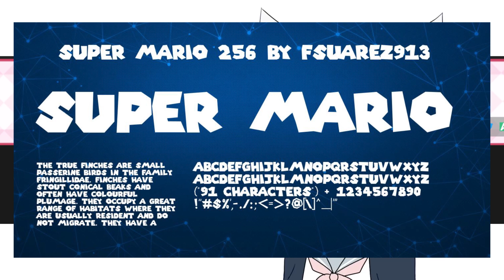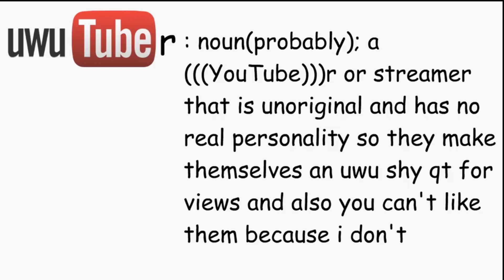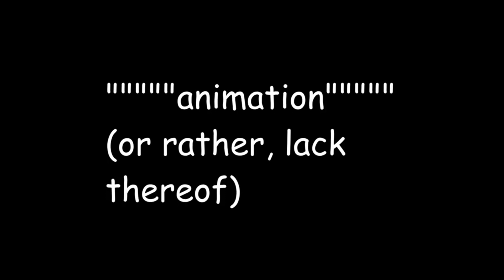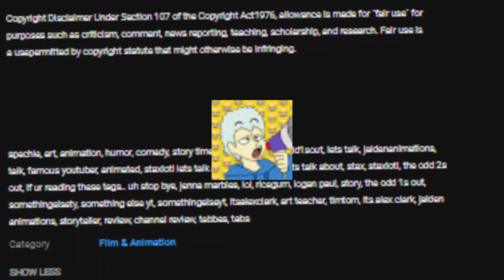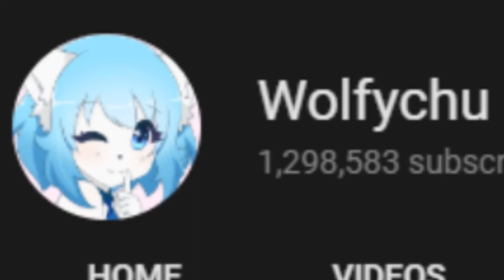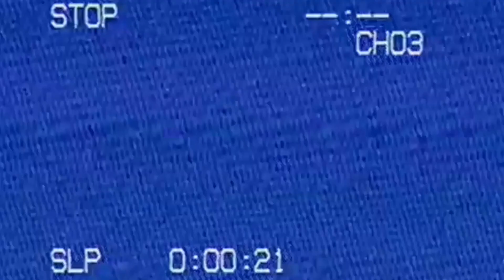The Wolfychu Drama/Controversy: A Worthless Rantfest (Socraturtles, Crizon , PapaTimmy, etc.)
The Wolfychu Drama has been crazy for the past month. Today I will be talking about this nonsense drama that needs to be taken care of. I will also talk about some videos that people made on Wolfychu.